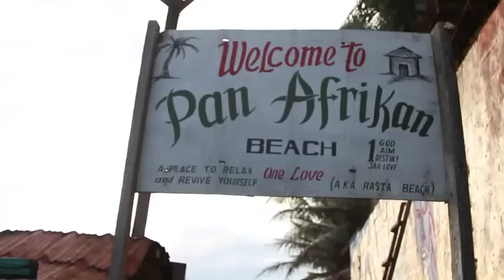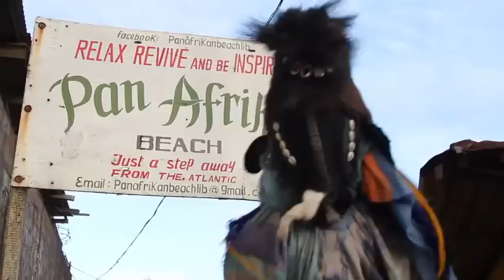Ebola Awareness Freestyles, Pan-African Beach, Monrovia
Ebola is not irie.